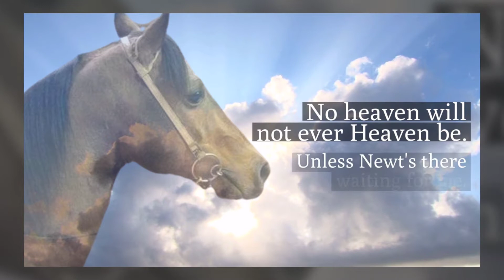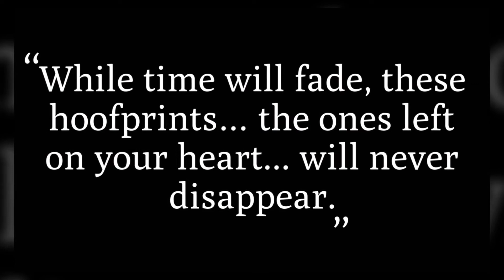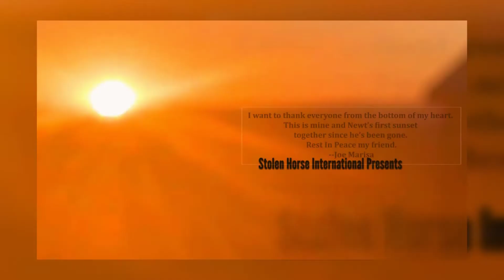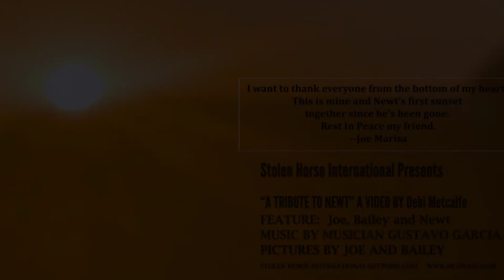A Tribute To Missing Horse SHF Kiss This, Newt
This is a tribute to Newt, a missing horse thought to be stolen in June 2020.
SHF Kiss This, also known as Newt, the AQHA Championship barrel racing stallion that went missing on June 12th or 13th, has been found deceased. (Turn on your sound.)
Newt’s owner, Joe Marisa, originally called law enforcement to the property where Newt was living when he found the gate to Newt’s pasture disturbed, tire tracks and hoof prints on the outside of the gate where they didn’t belong. A good area search including Joe, neighbors within the community, and law enforcement personnel was then launched, but Newt could not be found.

Stolen Horse International-NetPosse.com is a 501(c)(3) nonprofit organization with a global network that was created to help people in their search for missing and stolen horses, tack, trailers & equipment, and locating owners of found horses. Join with us as we increase public awareness of horse theft and ways to keep your horses safe.

Causes: Animal Protection & Welfare, Animal Services, Horses
Mission: First formed in 1998, Stolen Horse International, Inc. (SHI), also known as NetPosse, brings attention to a major crime against horse lovers, horse theft. Each year in the US there are thousands of horses stolen or that go missing. The mission of SHI is to provide a comprehensive theft awareness and identification program to all facets of the horse industry and offer educational opportunities for horse enthusiasts of all types and across all disciplines. SHI gives assistance to victims in the recovery of missing horses through the NetPosse volunteer network. Many horses have been recovered as a result of swiftly distributed information and flyers via the internet with Stolen Horse International-NetPosse.com Alerts.
Target demographics: horse owners, victims services, educational outreach
Geographic areas served: primarily the USA, recently expanded to the UK, consulting in several other countries.

Programs: education and resources about equine identification, the prevention and security of owner’s horses, barns, stables, farms, homes, and trailers; and, in the event of theft, to provide counseling and resources to aid in the most effective and efficient recovery possible of their equine, tack, or equipment.

Join us on Facebook on our website.
We need your help!  We send out NetPosse Alerts to all of our supporters so that they can all help us locate missing horses and/or owners of found horses.
Debi Metcalfe, co-founder of the organization also provides educational clinics and lectures for groups large and small across the nation. If you would like her to speak at your event please contact her at Stolen Horse International

Stolen Horse International-NetPosse.com Links